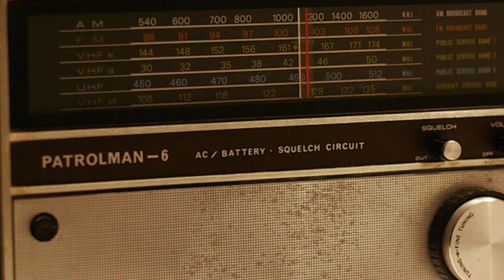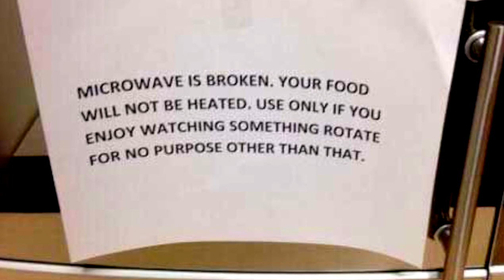BENGA CHRONICLES VLOG - EP 2 - WITH AJO MBUTA - PART 1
In this 1st part, Papi OdeQ hosts Ramogi FM presenter George Otieno aka Ajo Mbuta as they converse about the status of Benga Music as pertains radio air-play in Kenya.